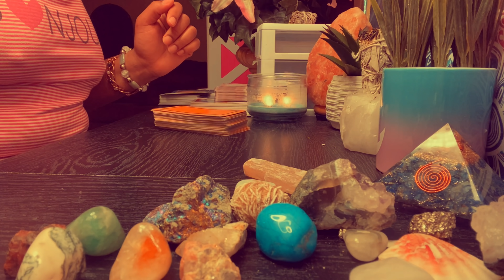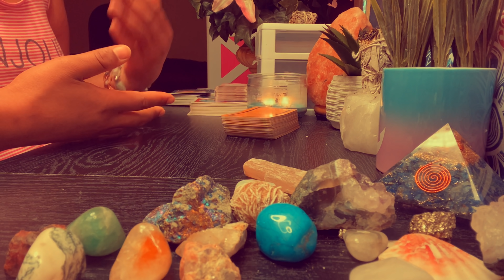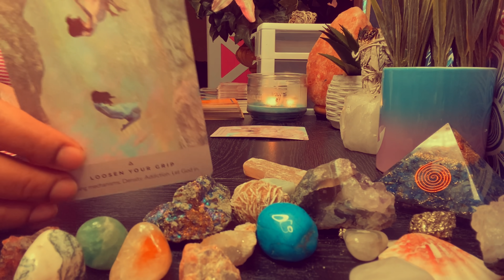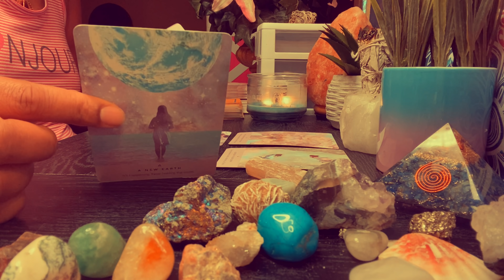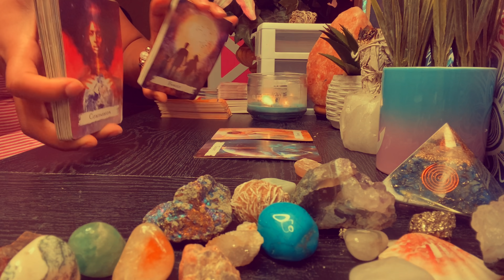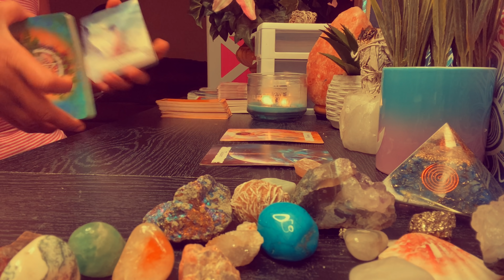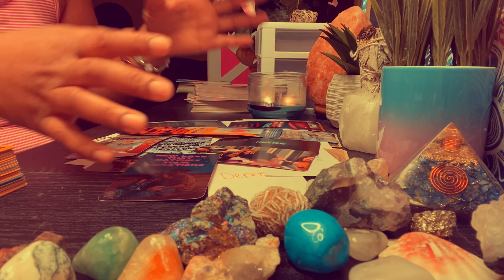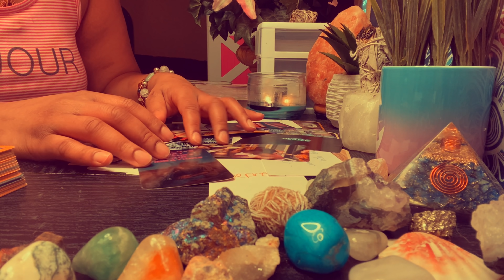The breakup hits different when u kno you lost a good woman his Pissy A💲💲ppl Influenced this🗣🤯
I AM NOT RESPONSIBLE FOR ANY ACTIONS OR DECISIONS MADE BY A PERSON DUE TO ANY OF MY READINGS 🚨 SO ONLY TAKE WHATS YOURS FOR SURE ! DO NOT OVERTHINK THINGS THAT ISN’T YOUR SITUATION...DO NOT TAKE THIS READING AND RUN WITH IT.. THE ENERGIES ARE FREE & I CANT PROMISE ACCURACY OF MY READINGS & I DO NOT ENCOURAGE VIOLENCE, MEDICAL HARM , OR DANGER & NONE OF MY READINGS ARE not intended to be a substitute for professional legal OR MEDICAL advice. ANY SERIOUS ISSUES CONSULT A LICENSED PROFESSIONAL!